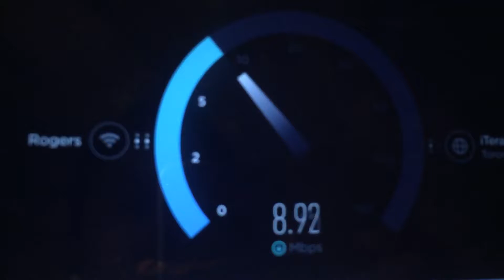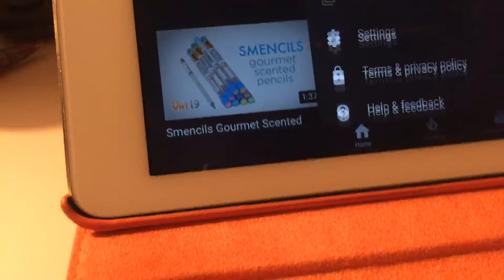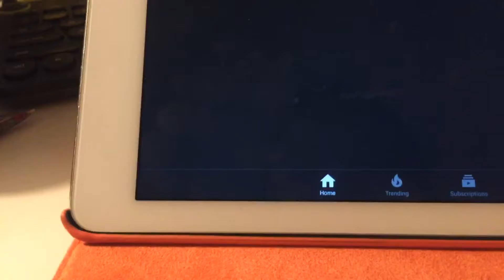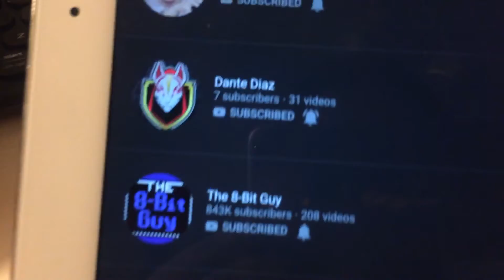This wifi is going in the god dam 🗑